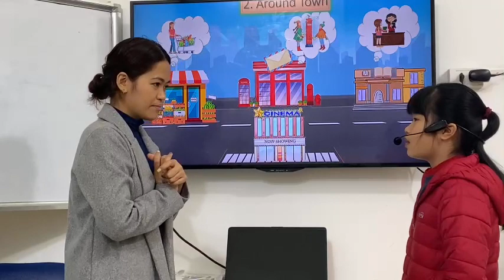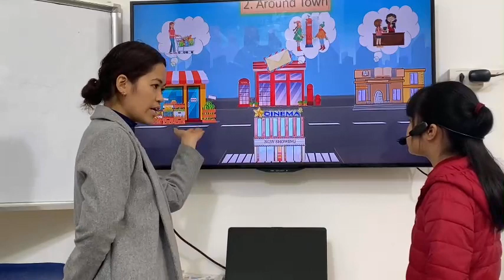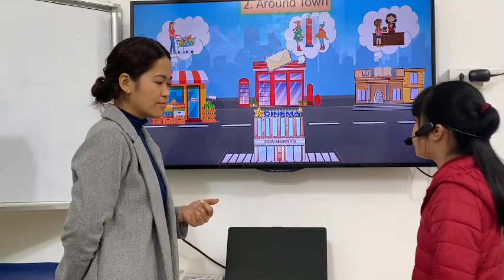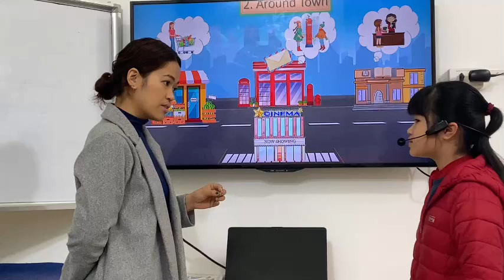UP3-B - Unit 2 - PV - 03/03/2024 - Nguyễn Quỳnh Như